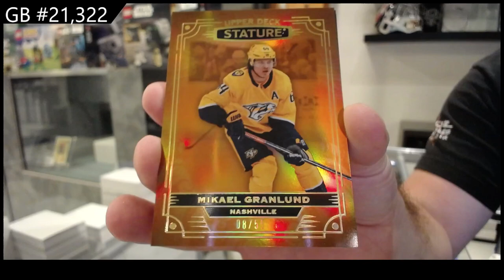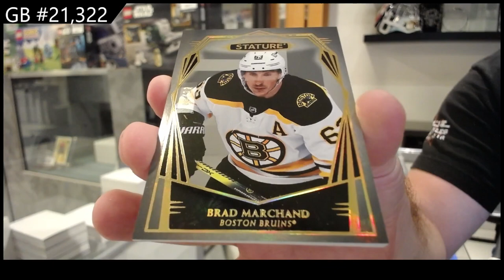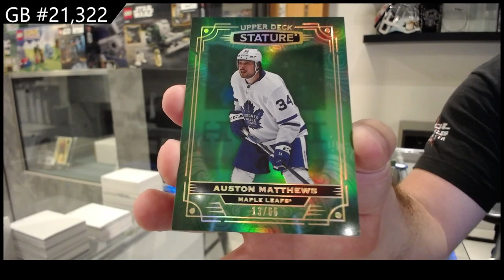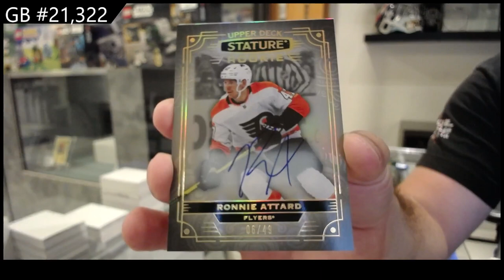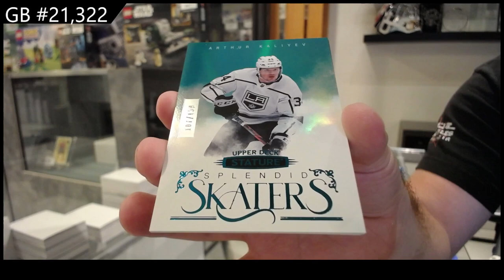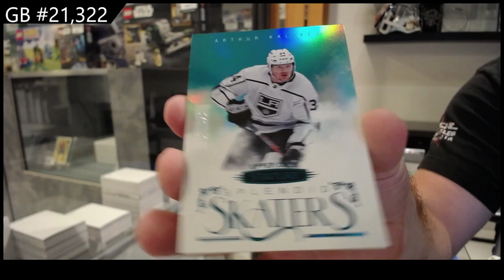2022-23 Upper Deck Stature Hockey 3 Box Break - CNC GB #21,322